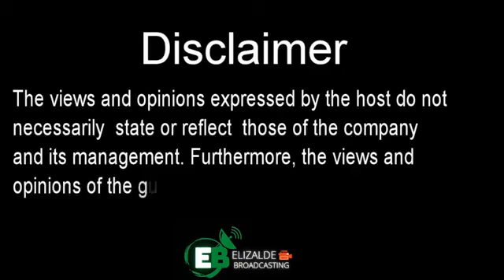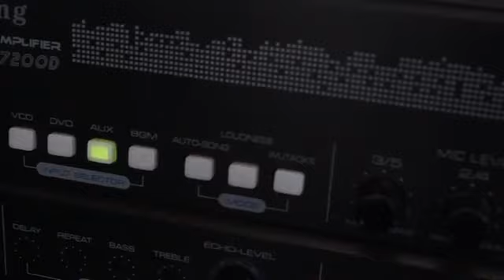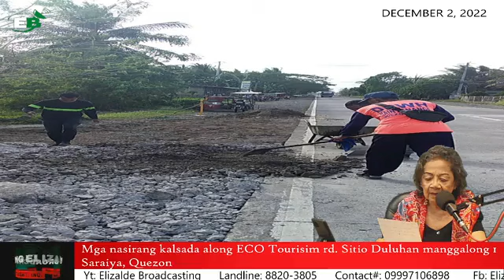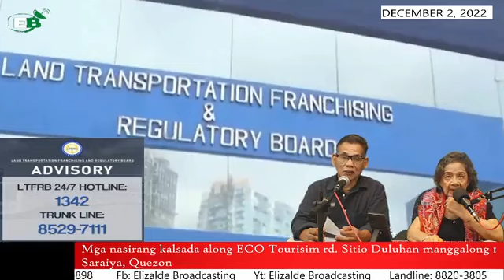KADISKARTE | Mga nasirang kalsada along ECO Tourisim rd. Sitio Duluhan manggalong 1 Saraiya, Quezon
KADISKARTE w/ Mel Elizalde
Mga nasirang kalsada along ECO Tourisim rd. Sitio Duluhan manggalong 1 Saraiya, Quezon